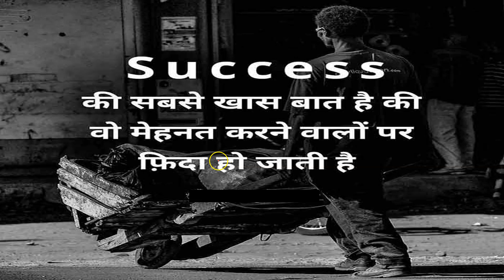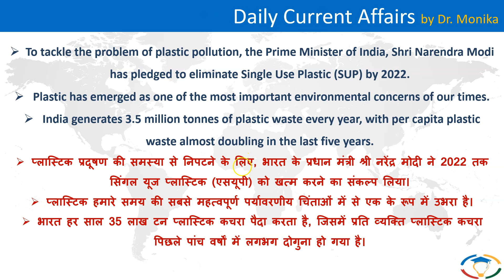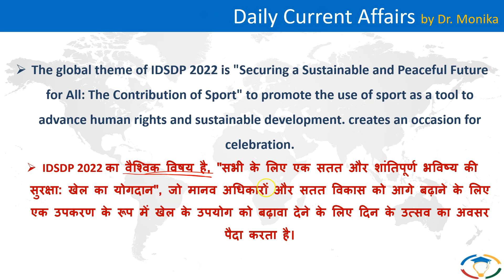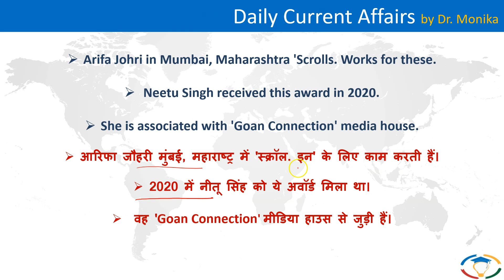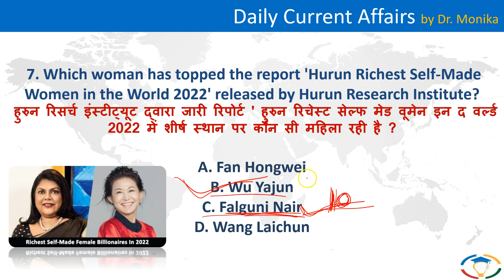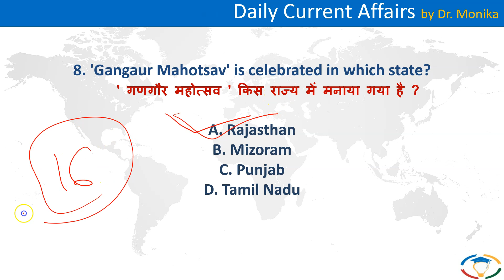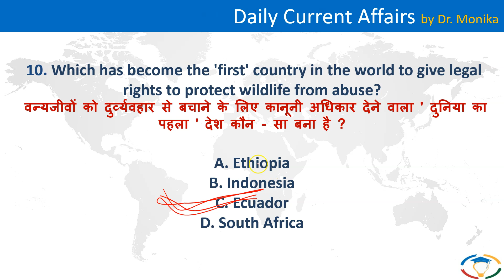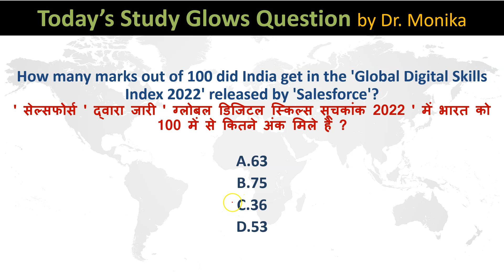🔴 Daily current affairs in Hindi for UPSC with pdf | Current affairs today | 08 April 2022